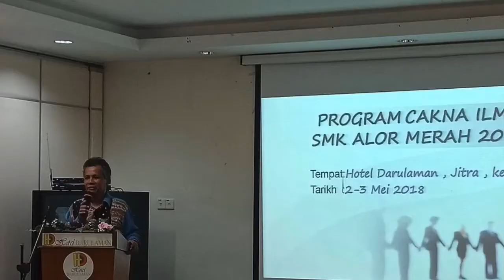[SMK ALOR MERAH] PROGRAM CAKNA ILMU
Program Cakna Ilmu ~ SPM Batch 01